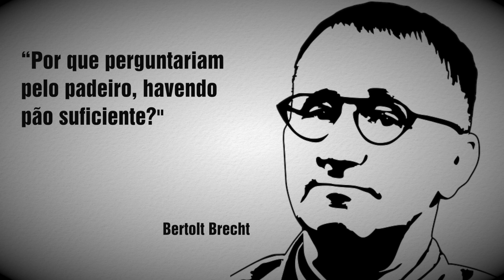Aldo uma nova atitude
Para um novo mundo, uma nova Aldo!